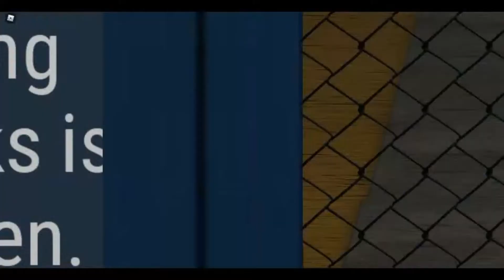PTA Callaghan (Bean Bank run) :O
a run on the Q (from 53 Street - Presidential Hwy) like any other race but instead its was not a race, it was an epok wrapped run :)
PTA Callaghan Lines (PC ONLY)